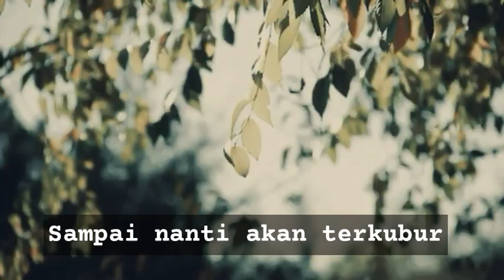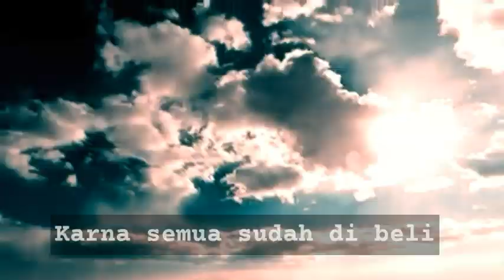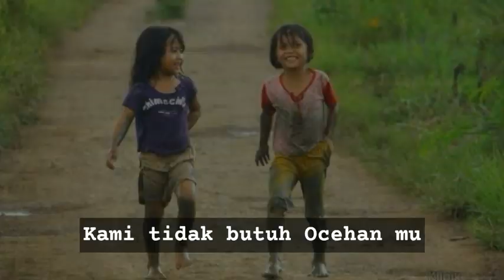KAMI TIDAK PERLU PIDATOMU-KARYA DANGJANI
Puisi karya:Dangjani -KAMI TIDAK BUTUH PIDATOMU